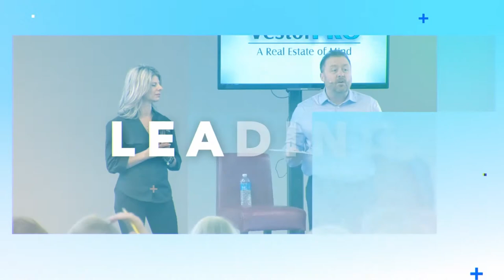Why I Think Housing Prices Will Level Off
My thought process is that most areas of the country will level off and stop growing so fast. Obviously, no one knows for sure but I don't believe we will see a massive reduction in the price of houses.